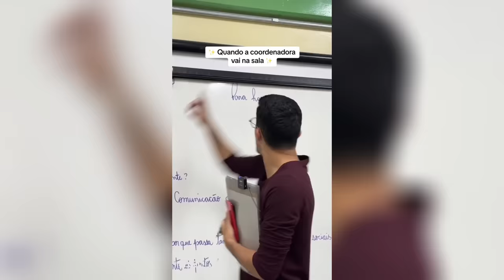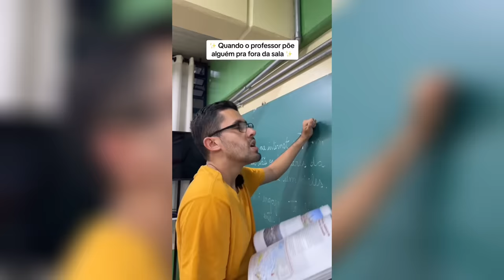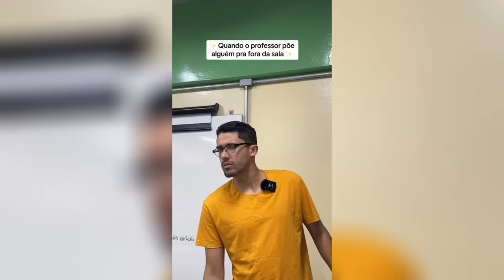MELHORES TIKTOKs Felipenpv | COMPILADO #55